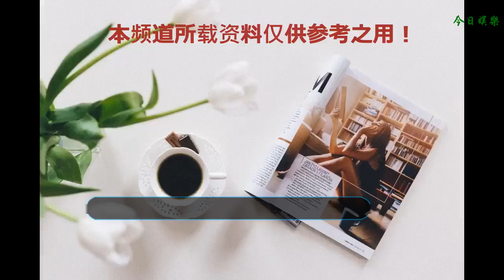朱一龍變身小狼狗！《浮生》三大看點究竟在哪里？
哈嘍觀眾朋友們大家好，今天小編帶著大家看看朱一龍的新劇《許你浮生若夢》。
    這部劇是朱一龍爆火之前拍的劇，那個時候認識朱一龍的人還不多，一個網劇其實給不了人多到的期望值，但沒想到，這部劇竟然沒有想象中的差，反而是個很輕松愉悅的下飯劇。
    不過從現在的播放量來看，還是不太可觀，所以小刀覺得，還是應該為這部劇加個油！現在來跟著小刀看看這部劇的三大看點吧！
    看點一劇情：?表面上狗血卻又自帶反套路～
    《許你浮生若夢》劇情大概就是，一個黑幫少爺愛上了一個唱戲的貧苦女孩，但是這個女孩的真正身世讓這兩人又不能在一起，中間還會出現一個青梅竹馬長大沒有一點血緣關系的哥哥，和一個貌似算女孩初戀情人的黑幫少爺的好兄弟。
    總體來說，就是好幾個比較優秀的男人同時愛上一個平凡的女孩，很狗血很瑪麗蘇的故事。但是，這中間又有一段劇情，讓人很心疼的你們黑幫老大生哥。
    女主剛開始真心的愛上來劇中的男二號，這在其他言情劇中很不常見，而你們的生哥像一般言情劇中的男二一樣一點也不高冷，反而有點霸氣腹黑，額，還有點傻呼呼的，也就是傳說中單純又很兇猛的小狼狗形象。
    而該劇的女主和男二正在秀恩愛的時候，你們的小狼狗還在想著自己是不是喜歡女主，以至于在他決定去追女主的時候，女主的心思已經在別的男人身上來。人家兩位還經常聯手欺負你們生哥！可想你們的生哥追妻之路是多么的心酸啊！
    還有一點，一般言情劇里都是各種的誤會，但這部劇完全沒有，女主完全沒有瞞著生哥，她喜歡男二的事情，這就讓人更加心疼生哥了有沒有！
    看點二人設：從男女主角到男三女三全部討喜！
    這在一個劇種很不常見，一般女二都是壞女人很不討喜，而我們的女二人設簡直就是一個奶兇奶兇的小可愛。
    女二瀾瀾是生哥的義妹，因為生哥太帥，瀾瀾沒控制住自己的荷爾蒙喜歡上來生哥。瀾瀾也沒有藏著掖著，時時刻刻都在變現自己對生哥的熱愛。
    后來她誤會天嬰，腳踏兩只船，而生哥又喜歡天嬰的時候，她沖動的罵過天嬰，給天嬰身上扔過蛋糕，但還好，瀾瀾只是沖動辦事可以理解，畢竟誰看到“綠茶”不想上去撕啊，而后來瀾瀾了解了天嬰后，甚至喜歡上了天嬰，和天嬰成為了好閨蜜。沒有壞女人的劇看的真是讓人開心呢！
    看點三演技：居老師的演技依舊讓人想爆燈，女主也讓人驚喜~
    一部劇好不好看，劇情重要，人設重要，主角的演技也很重要，朱一龍的演技大家都是見識過的，一瞥一眼全是戲，這次飾演的角色和之前塑造的角色完全不一樣，一樣的是帥氣的容顏。
    生哥在劇中是一個痞氣十足的黑幫老大，行為舉止非常狂放不羈，但他實則是個心懷家國，重情重義之人。生哥管理洪幫多年，身手了得，可以徒手滅100人，所以早已歷練出雷霆萬鈞的處事風格，是個上海灘出名的狠角色。
    但在天嬰面前卻總展現柔情的一面，所以想看沈教授變成痞子情人的小伙伴，一定不要錯過，另外朱一龍在劇中有大量的打戲，炫酷到天際了~
    女主安悅溪是一個很漂亮很有靈氣的一個女演員，但她的資源一直在網劇上，所以這么多年了一直不溫不火，但這并不能說她的演技不好，小刀倒是覺得安悅溪的演技不錯，把天嬰這個角色塑造的很好，和生哥和男二的戲份都相當討喜。并且在這部劇中，安悅溪一人分飾三角色，相當具有挑戰性。
    好了，小編今天就說到這里了，喜歡這部劇的觀眾朋友們快來追劇吧！